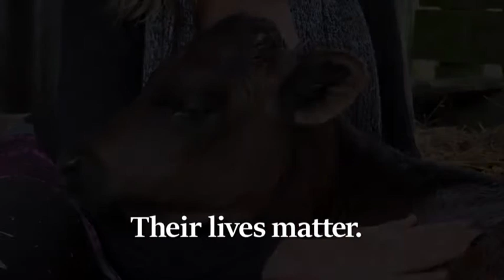MEET SHALANA, THE RESCUED CALF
Shalana is one of two million reasons the NZ dairy industry is contaminated with cruelty.
If the thought of the cruel treatment of cows and their calves, exposed in 2015 and again in 2016, is unacceptable to you, then please join the thousands of New Zealanders voting with their wallets and going dairy-free. We'll email you some handy tips to get you started